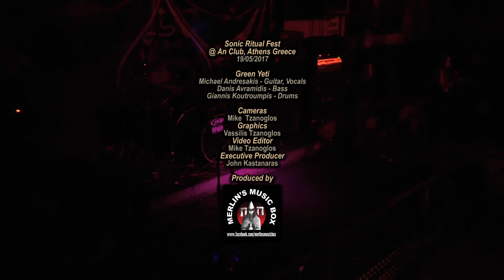Green Yeti - Sonic Ritual Fest (full) @ An Club, Athens 19/05/2017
Setlist
0:00:40 Old Man
0:18:41 Rojo
0:31:02 Black Planets